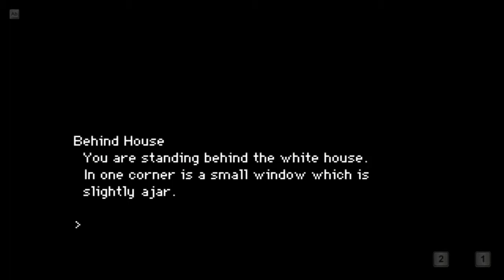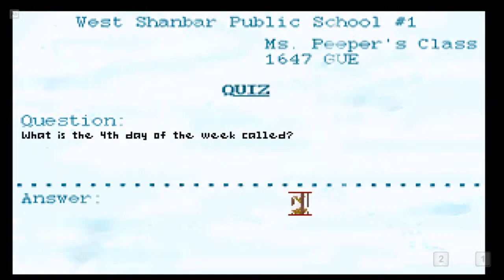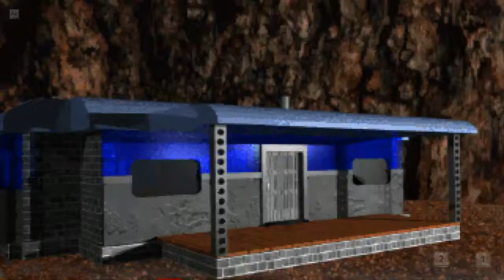Return to Zork (1993) on Android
Remember those good old days when this game was the best shit around? You can now play Return to Zork on Android with ScummVM-SDL.